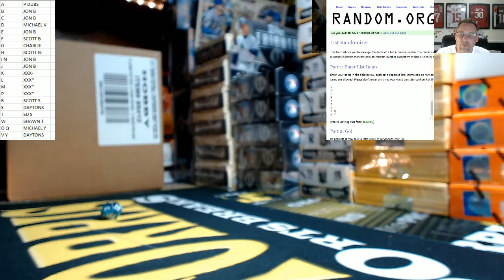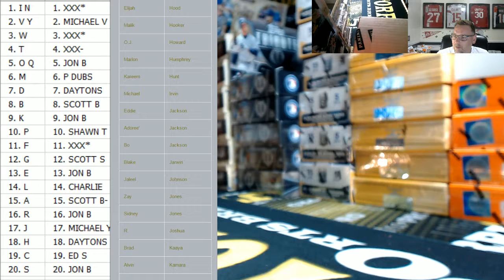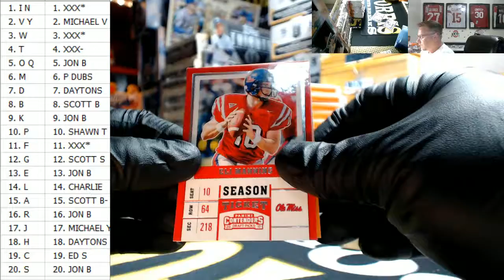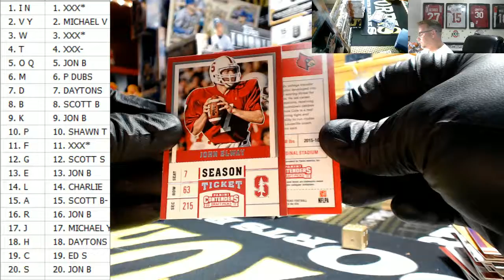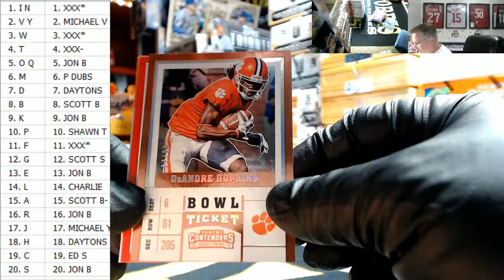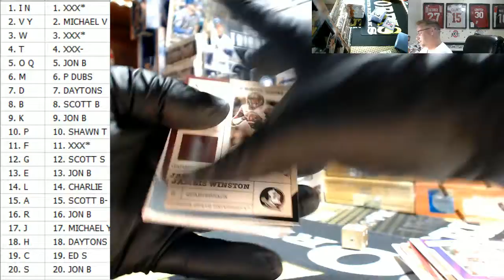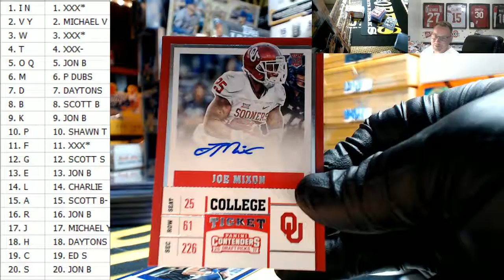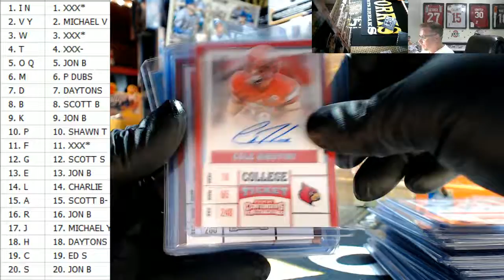2017 Panini Contenders Football Half Case Random Letter Break #1